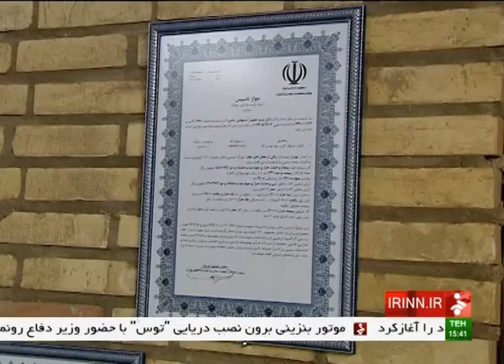Iran made CNC Pipe Threading Lathe Machine ساخت دستگاه مشبك كردن لوله ايران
Iran made CNC Pipe Threading Lathe Machine
ساخت دستگاه مشبك كردن لوله ايران